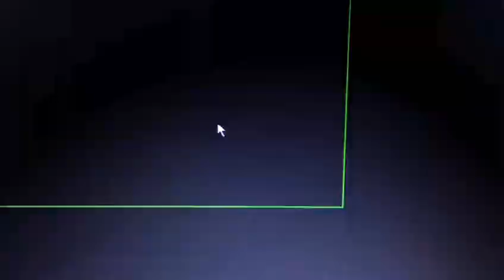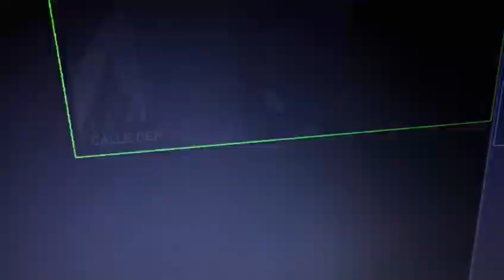Roba un taxista un celular del negocio de Alitas de Rebsamen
Xalapa, Veracruz a 24 de Diciembre de 2018.- El día de ayer de un taxista fue captado por las cámaras de seguridad cuando se roba un celular del establecimiento de Alitas de Rebsamen.